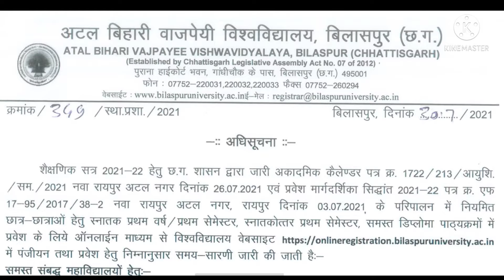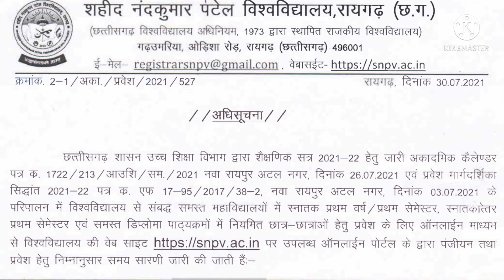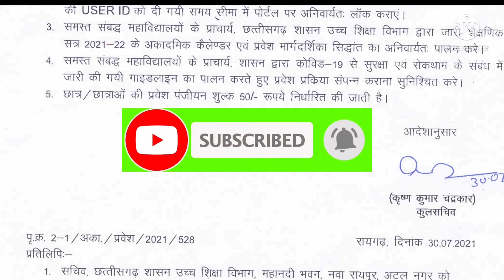Cg College Admission open 2021||छ.ग. महाविद्यालय प्रवेश 2021||Bilaspur and Raigarh University 2021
इस चैनल पर आपका स्वागत है 🙏🙏

🌄🌄S-U-B-S-C-R-I-B-E🌄🌄

💥💥My New fashion chennal link👇👇
(Parveen fashion trends)

plz likhe, share and

🌄🌄S-U-B-S-C-R-I-B-E🌄🌄